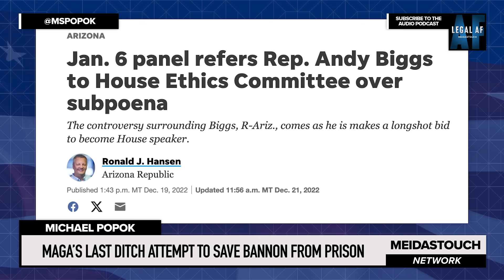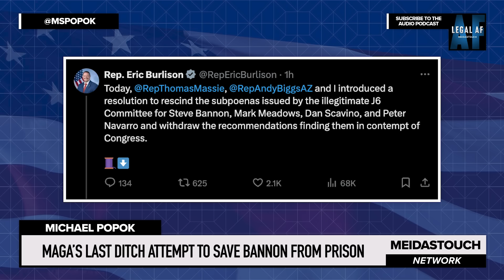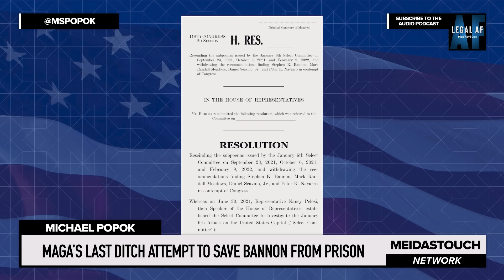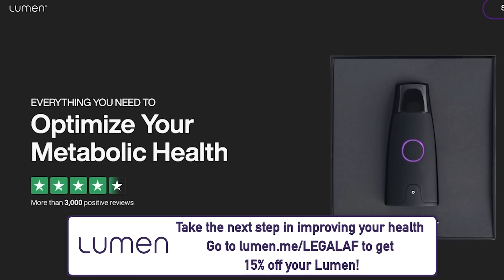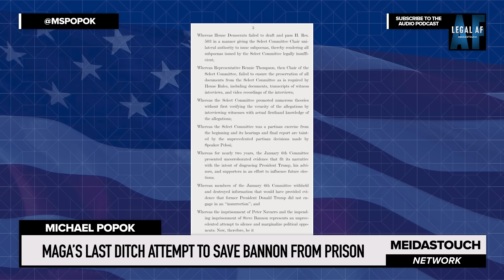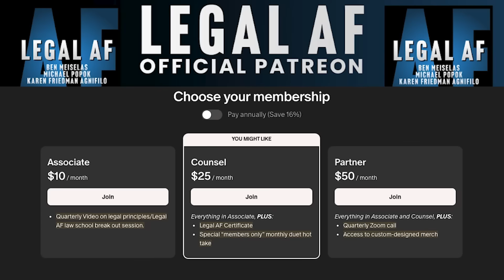House GOP TORCHES ITSELF with Final DESPERATE MOVE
MAGA Congress leadership—including notorious jan6 and election deniers, & trying to appease Trump, have proposed a House resolution to declare the 3 year old Jan6 committee “illegitimate” and to vacate the subpoenas and convictions of Steve Bannon before he reports to prison next month, and Meadows, Scavino and Navarro for good measure. Michael Popok explains how this campaign ad masquerading as a legitimate House bill is doomed to fail.

and use code: LEGALAF
to get $100 off your Lumen!